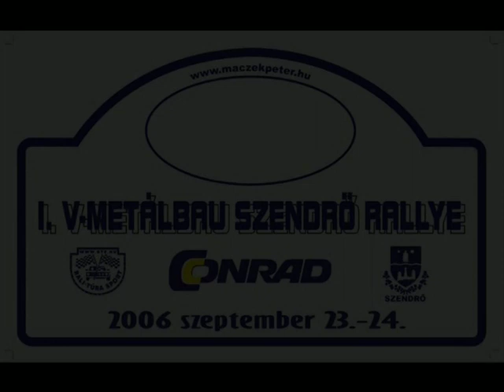Szendrő rally 2007.09.23-24. (simivideo)